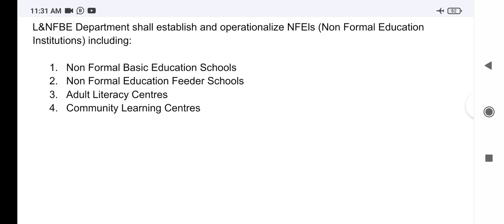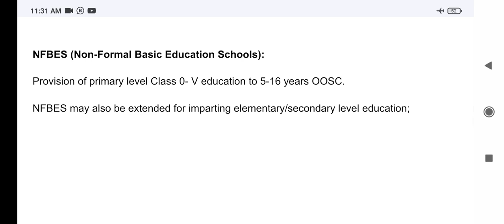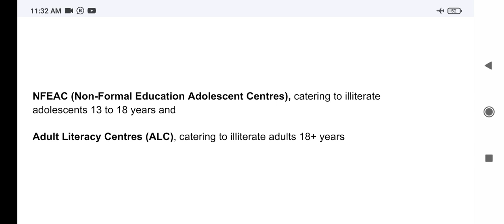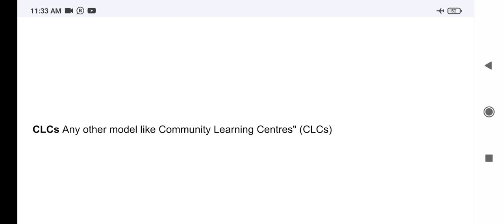Non Formal Basic Education School, Feeder School, Adult Literacy Centre, Today Interview Monitor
Difference Between

Non Formal Basic Education Schools

Non Formal Education Feeder Schools

Adult Literacy Centres

Community Learning Centres

Adult Literacy Centres

Community Learning Centres

NFBES (Non-Formal Basic Education Schools):

Provision of primary level Class 0- V education to 5-16 years OOSC.

NFBES may also be extended for imparting elementary/secondary level education;

NFEFS (Non-Formal Education Feeder Schools):

Provide class 0 - III level primary education to OOSC;

NFEAC (Non-Formal Education Adolescent Centres), catering to illiterate

adolescents 13 to 18 years and

Adult Literacy Centres (ALC), catering to illiterate adults 18+ years

CLCs Any other model like Community Learning Centres" (CLCs)